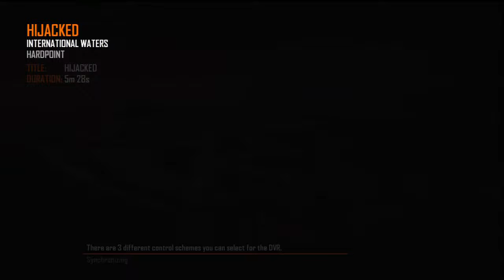DSR ZiG vs Bovu 2-0 Bo2 Game 2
Bovu is complete trash. He no lifes this game and still gets fucked up.